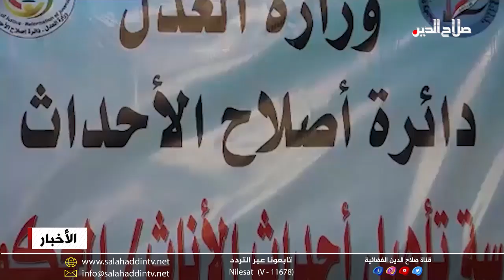وزير العدل: تحرك للسماح للمودعات الأحداث لإكمال دراستهن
وفي ملف أمني آخر أكد وزير العدل خالد شواني وجود تحرك للسماح للمودعات الأحداث إكمال الدراسة وتعليمهن المهارات التي تؤهلهن للعمل بعد انقضاء مدة المحكومية، وقال شواني خلال حضوره المعرض السنوي لمهارات المودعات في مدرسة تأهيل الاحداث الاناث ببغداد: ان الوزارة تعمل على سياسة حماية حقوق المودعات في مدارس التأهيل التابعة لدائرة اصلاح الاحداث، من أجل تأهيلهن وفق البرامج الاصلاحية وعودتهن بايجابية الى المجتمع من جديد، واضاف: أن جزءاً من الجوانب المشرقة هي اصرار العديد من النزلاء وخصوصاً الاناث استكمال دراستهن وتعلّم المهن المختلفة، واصرارهن للعمل من اجل بناء مستقبلهن بأيديهن، وتعليمهن المهارات التي تؤهلهن للعمل بعد انقضاء مدة المحكومية.